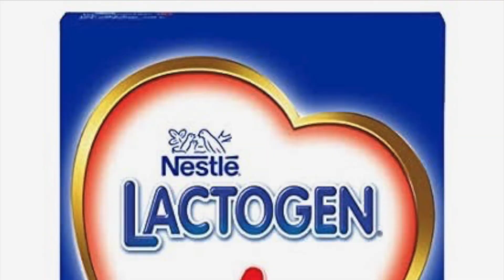NESTLE Lactogen Baby Formula Stages (2021)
Amazon
Lactogen 1
Lactogen 2
Lactogen 3
Lactogen 4

NESTLE Lactogen Contains whey protein, a component of milk which are easy to digest.  Bag-in-Box infant food format ensures enhanced safety, hygiene, and convenience. A spray-dried Infant Formula with Probiotic (L.reuteri) for infants from birth when they are not breastfed. Infant milk substitute is not the sole source of nourishment of an infant and should be used only on the advice of a health worker
Important Notice: Mother's milk is best for your baby

🧡❤️🧡MomNFamily is a channel created to share our personal experiences with the viewers. Any Company or Product does not sponsor the recommendations on this channel. We are also not doctors or medical professionals, so please consult your doctor before taking any medication or trying any home remedy suggested in our videos. As each individual is different, recommendations on this channel may not work for you or your baby. Do not consider them as an excuse for not visiting your doctor or consulting a medical practitioner.

Let us know your questions in the comments below.